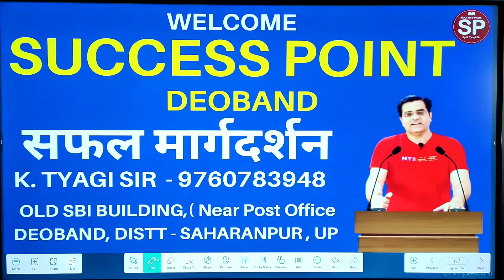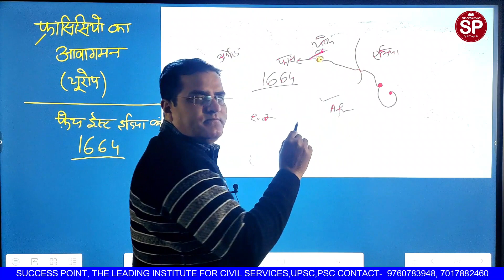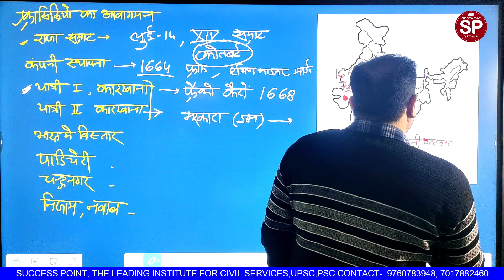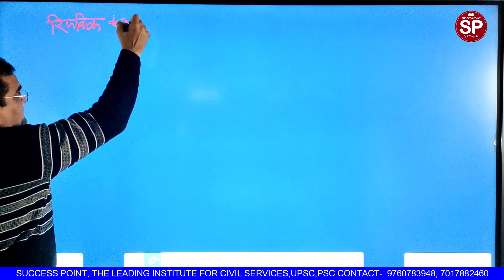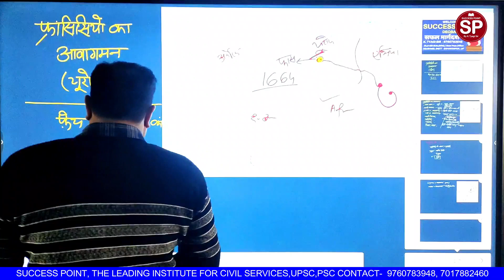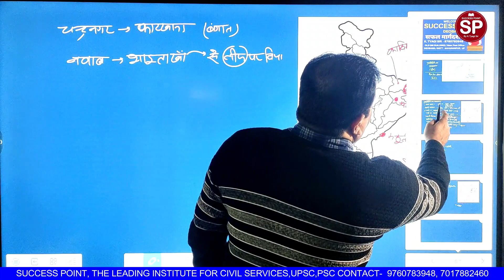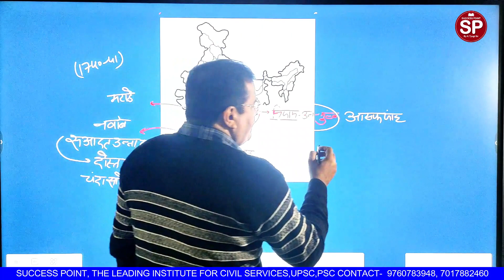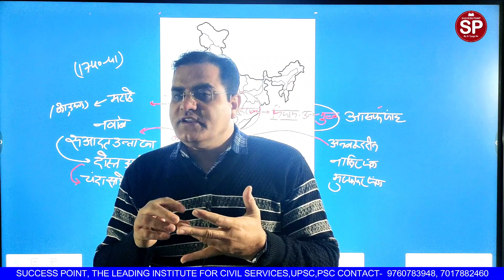फ्रांसीसी भारत कब आए| फ्रेंच ईस्ट इंडिया कंपनी की स्थापना |यूरोपियों का आवागमन 6|आधुनिक भारत इतिहास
फ्रांसीसी  भारत में पहली बार कैसे आए
How did the french come to India for the first time
भारत में फ्रांसीसी  का आगमन
फ्रेंच ईस्ट इंडिया कंपनी ki stapna kab huvi
french bharat kab aye
french kiske sasenkal ma bharat aye
french east india compnay ki stapna kisne ki
french kis indian badsha ka sasn kaal ma bharat aye
french bharat ma ki pheli bar kab aye
french भारत कब आए
यूरोपियों का आवागमन
bhrta ma french kab aye
french bharat ma q aye
success point deoband
frencheast india company ki stpna kab huvi
फ्रांसीसी भारत कब आए,आधुनिक भारत इतिहास

फेकबुक पेज -

टेलिग्राम-

 यू ट्यूब-

 ट्विटर-

इंस्टाग्राम -